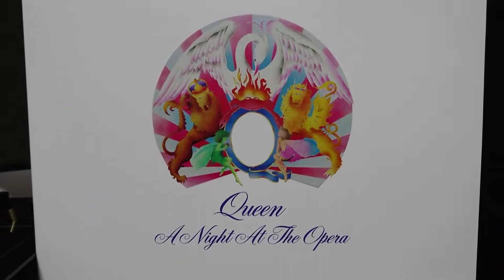Bohemian Rhapsody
Vinil remasterizado